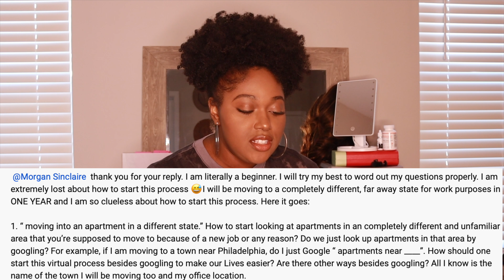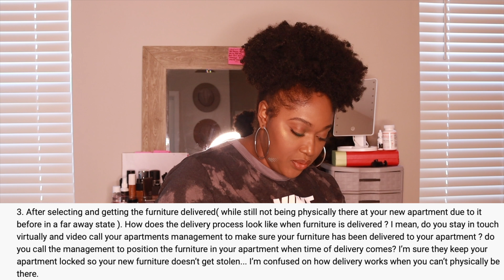How to find Apartments | ANSWERING YOUR QUESTIONS!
I'm breaking down how to find apartments and answering your questions in my comment section.

👀 SEEKING ADVICE:
Any advice is welcome and please know your email will be shared on my channel anonymously!